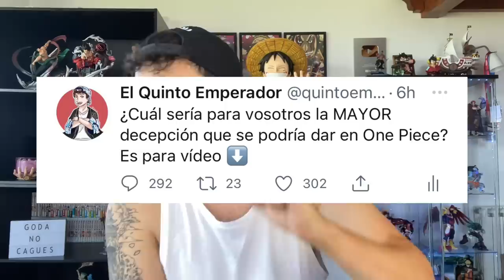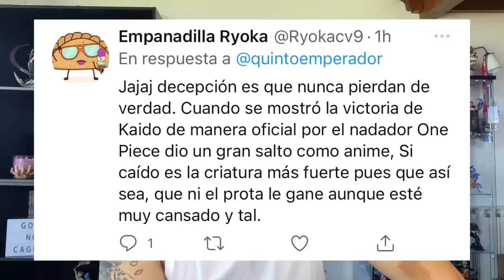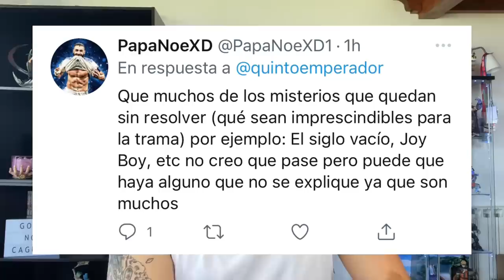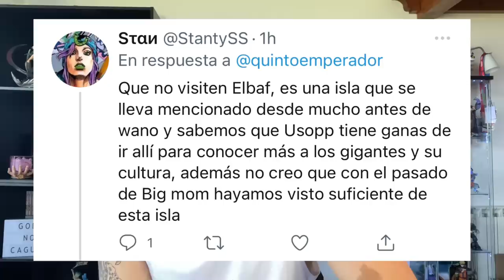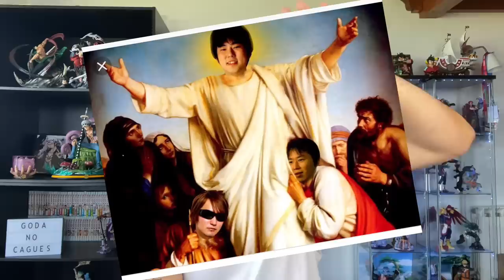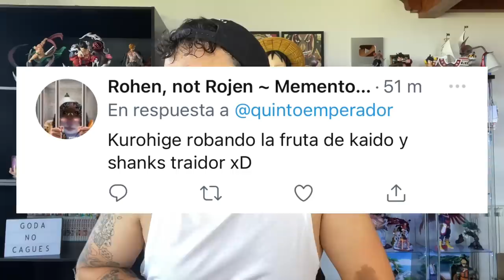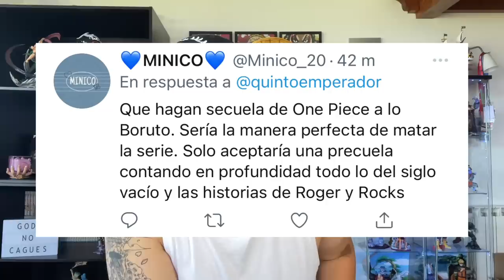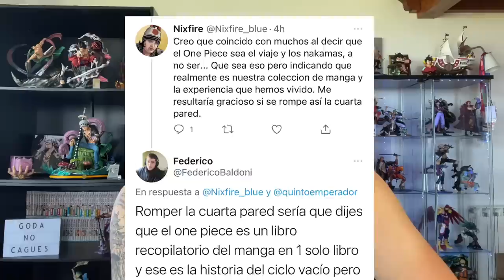*ODA NO LO HAGAS* ¡¡¡LOS MAYORES ERRORES QUE PODRÍA COMETER ODA EN ONE PIECE!!!